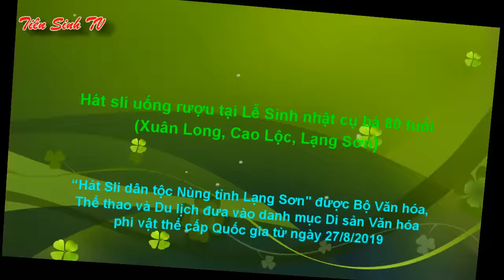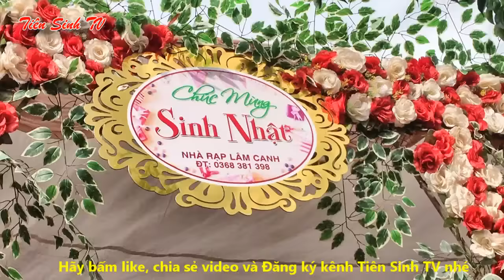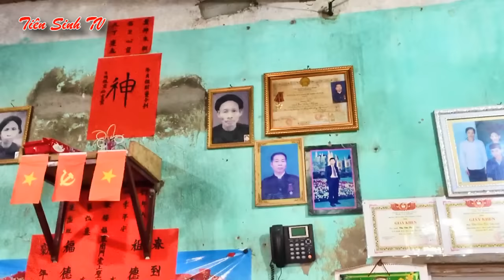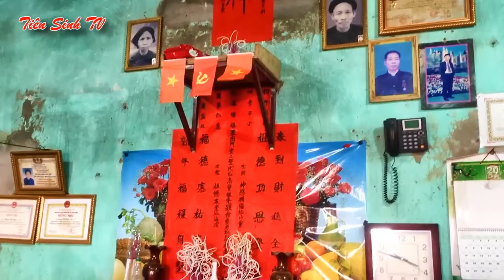Đông vui Lễ Sinh nhật cụ bà 80 tuổi ở Xuân Long | Tiên Sinh TV